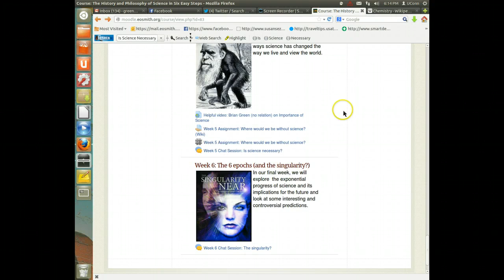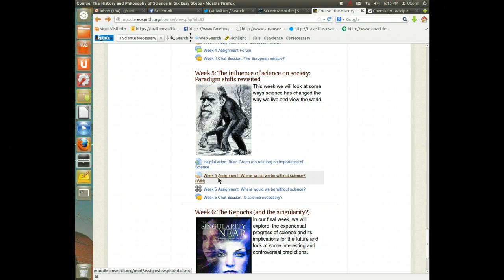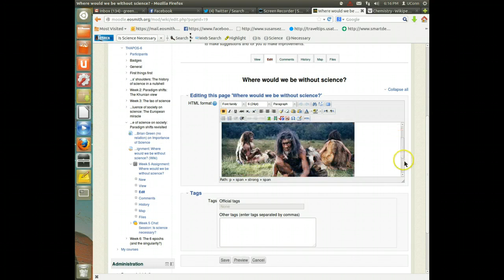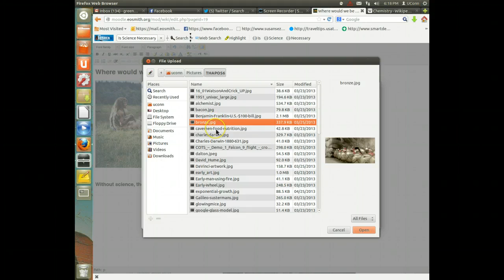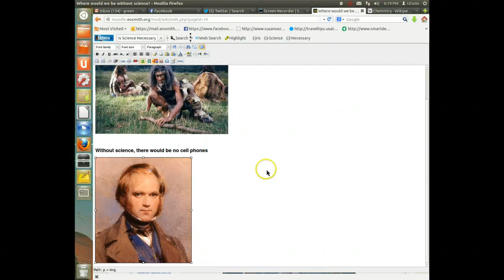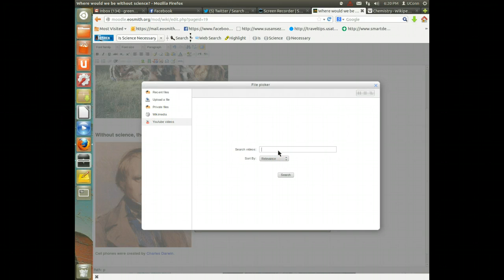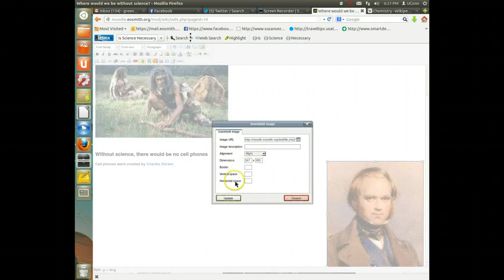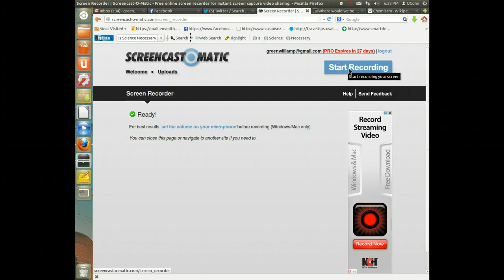Wikis on Moodle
Dr. Green explains how to make a wiki on Moodle.